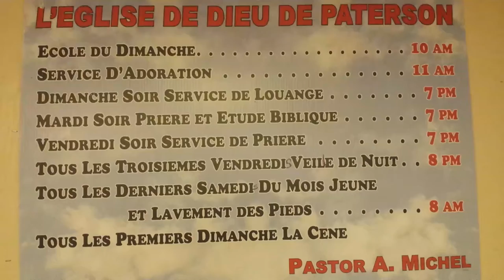Convention des dames, Eglise de Dieu de Pat.RTvXfm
Convention annuelle (2015)des dames de L'Eglise de Dieu de Paterson(Pasteurs:Andocles Michel/Serge. Clerck:Jeanne Roney). Esther 4:14 préché par pasteur Chery. RadioTvXfm, Radio Télé Xfm, YMFfamilyproductions.